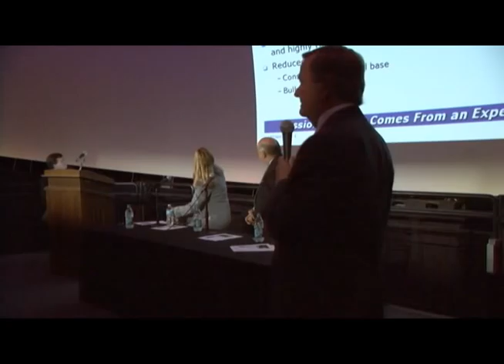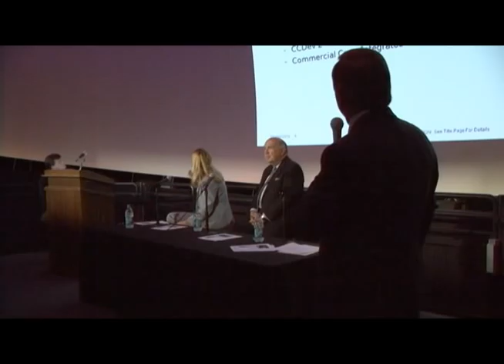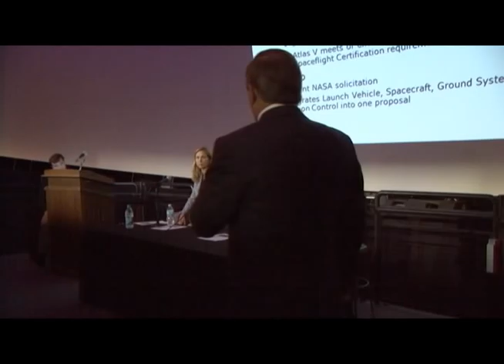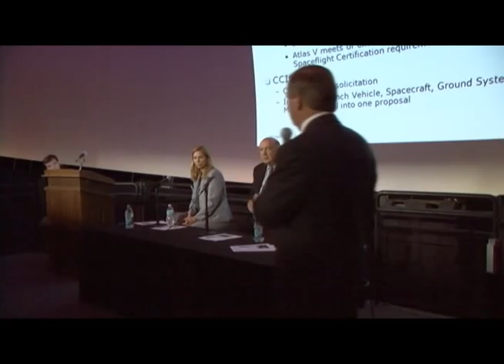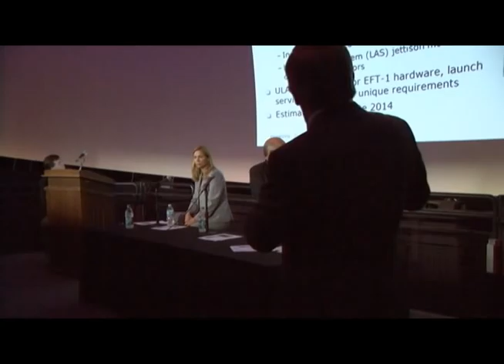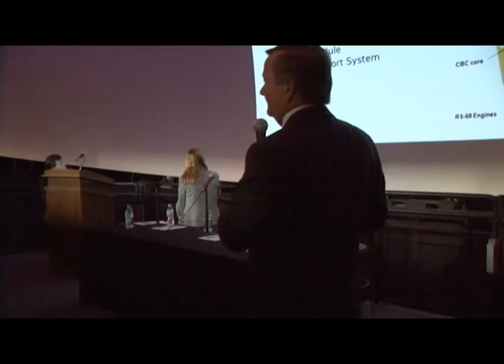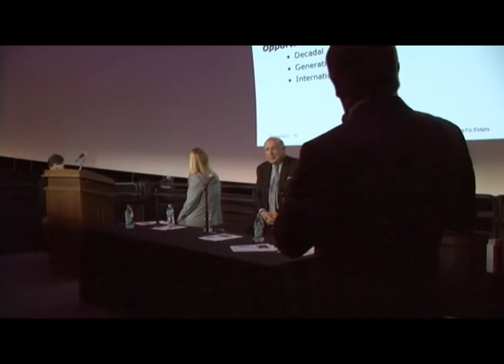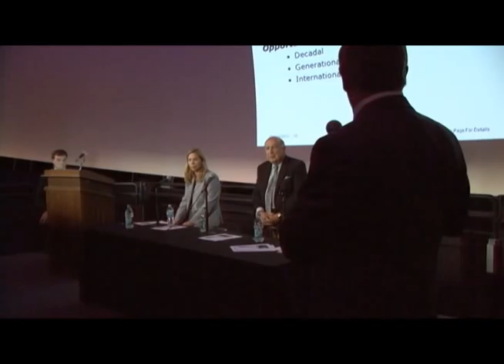What's Next? Brevard Community College Forum on U.S. Space Program, April 13, 2012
April 13, 2012, "What's Next? A Turning Point in the United States Space Program" Panelists: Frank Di Bello, President, Space Florida; Janet Petro, Deputy Director, NASA KSC; Mike Leinbach, Director of Human Spaceflight, United Launch Alliance; John Kelly, Florida Today, moderator

The event was hosted by Brevard Community College at their Planetarium in Cocoa, Florida.  The video is uploaded with the permission of Dr. Fiorella Terenzi, a professor of astronomy and physics at BCC.

We're on Twitter at @spacekscblog.